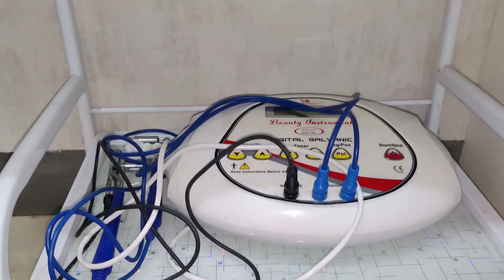লখিমপুৰৰ ঘূণাসুতি ত ৰাজ্যত সমষ্টিৰ পুনৰ নিৰ্ধাৰণক লৈ বৃহৎ প্ৰতিবাদী ৰাজহুৱা সভা